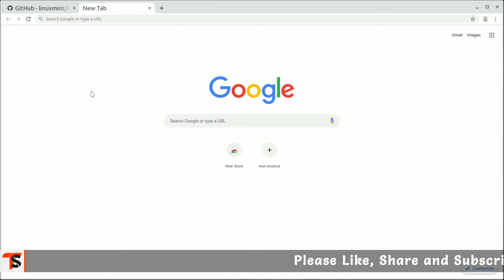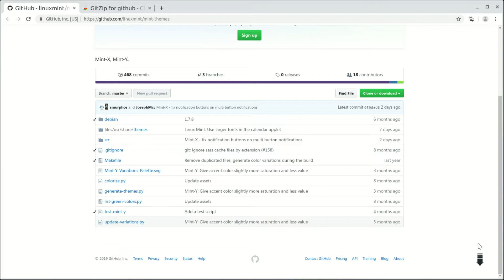How to Download a specific Folder or Files from GitHub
GitHub is an American company that provides hosting for software development version control using Git. (It is a subsidiary of Microsoft, which acquired the company in 2018.)

GitHub was developed by Chris Wanstrath, P. J. Hyett, Tom Preston-Werner and Scott Chacon using Ruby on Rails, and started in February 2008.